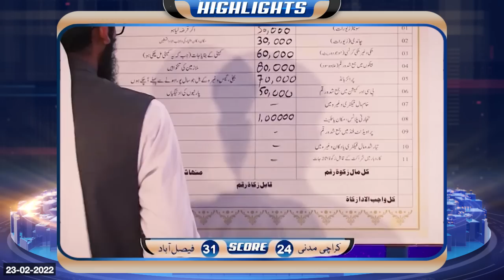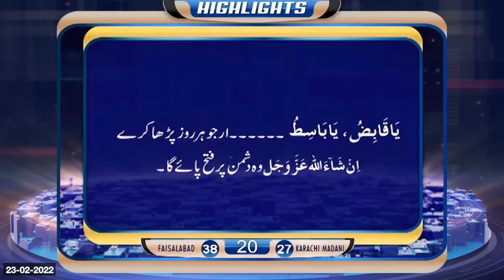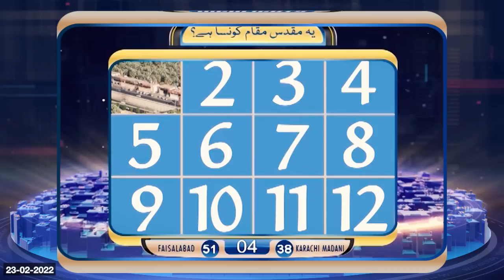Zehni Azmaish Highlights Season 13 | Ep 30 | Karachi Madani VS Faisalabad | Abdul Habib Attari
Zehni Azmaish Highlights Season 13 | Ep 30 | Karachi Madani VS Faisalabad | 23-Feb-2022 | Abdul Habib Attari

Zehni Azmaish Season 13 2021 Abdul Habib Attari: Zehni Azmaish Season 13 Episode 30 Madani Channel | 23th February 2022 | Karachi Madani VS Faisalabad | Zehni Azmaish Islamic Quiz Show | Highlights | Abdul Habib Attari

Zehni Azmaish is one of the most popular Islamic Quiz Show airing on Madani Channel hosted by Maulana Abdul Habib Attari. This Islamic show is enriched with the treasure of Islamic knowledge. After the great success of season 11, the grand Islamic quiz contest Zehni Azmaish Season 12 has been started. The show has many great and talented students from all across Pakistan who will be competing with each other to win an amazing final prize!
Zehni Azmaish consists of seven (7) segments:
1.Ilm Noor Hai
2.Ishq Kay Bol
3.Fatawa Ahl-e-Sunnat
4.Behtreen Dost
5.Jaan Hai to Jahaan Hai
6.Farq Talash Karein
7.Naseeb Apna Apna